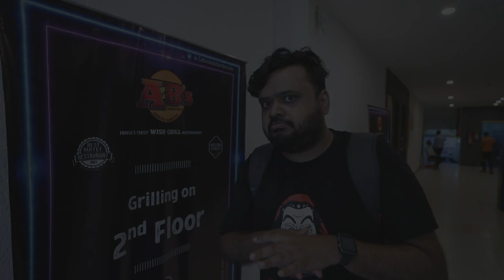How To Beat Absolute Barbecues Buffet | Absolute Barbecue Now in Baguihati Kolkata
Title : How To Beat Absolute Barbecues Buffet | Absolute Barbecue Now in Baguihati Kolkata